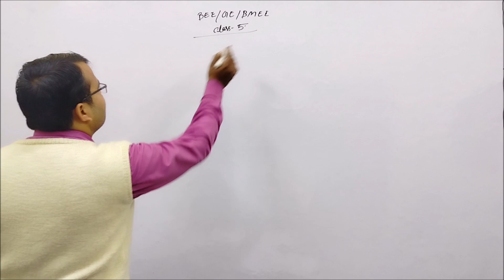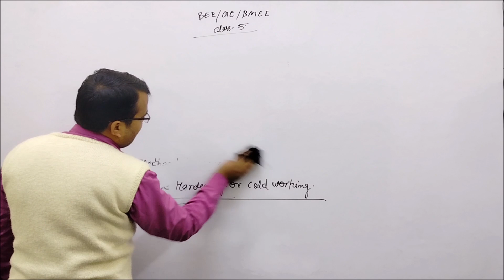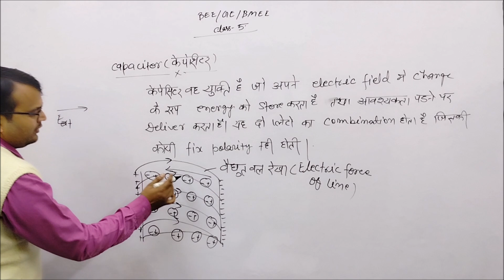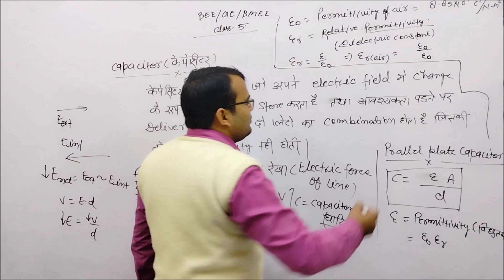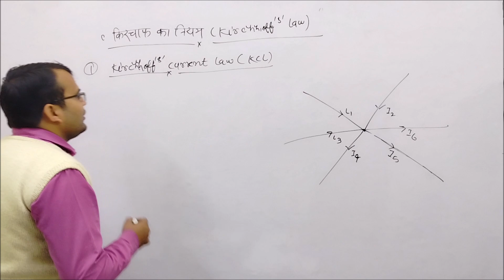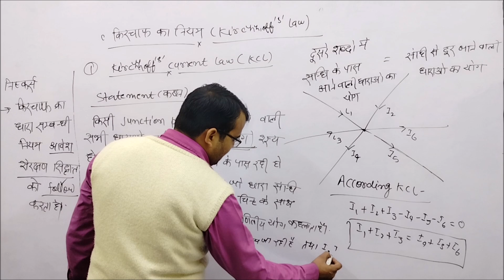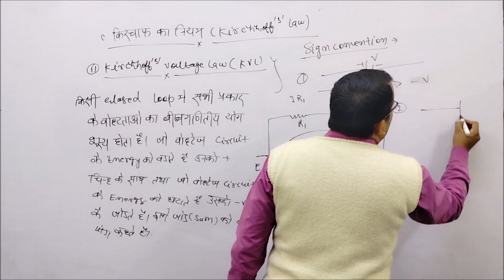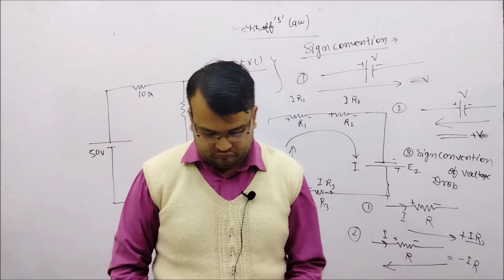Class 05 // General Engineering // EE Chapter 01 // Mechanical Engineering 2nd Semester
Dear Students
This video is useful for Mechanical Engineering (Prod. / Auto. / CAD ) Diploma student.
 Diploma 1st Year Subjects
BEE
BMCE
BMEE
Applied Mechanics
Basic of Mechanical and Electrical engineering
Basic of Electrical and Civil Engineering
General Engineering
Engineering drawing 2nd
Analog Engineering
General Workshop Practice-II
Communication Skills-I
Applied Chemistry
Engineering Drawing-I
Engineering Drawing-I
General Workshop Practice-I
Construction Materials

Civil Engineering Diploma 3rd Semester
Hydraulics and Hydraulic Machines
Concrete Technology
Environmental Studies
Structural Mechanics
Building Construction
Building Drawings

Civil Engineering Diploma 4th Semester
Communication Skill-II
Highway Engineering
Irrigation Engineering
Surveying - I
Reinforced Cement Concrete Structures (RCC Structures)
Energy Conservation
RCC Drawing

Civil Engineering Diploma 5th Semester
Water and Waste Water Engineering
Railways, Bridges and Tunnels
Earthquake Engineering
Soil Mechanics and Foundation Engineering
Surveying-II

Civil Engineering Diploma 6th Semester
Quantity Surveying and Valuation
Construction Management, Accounts and Entrepreneurship Development
Software Application in Civil Engineering

Mechanical Engineering 3rd Semester
Applied Mathematics-III
Engineering Materials
Mechanics of Solids
Thermal Engineering
Computer Aided Drafting and 3D Modelling
Workshop Technology

Communication Skills-II
Environmental Studies
Energy Conservation

Machine Design
Production Technology
Production Management
Automobile Engineering (Common for All)
Air Conditioning (For RAC)

Industrial Engineering
Metrology and Measuring Instruments
CNC Machines and Automation
Automobile Maintenance, Servicing & Repair AMSR
Computer Aided Design (For CAD Branch)
Tool Engineering (only For Production)

Applied Mathematics -III
Electrical Instrumentation and Measurement
Electrical and Electronics Engineering Materials
Digital Electronics
Electrical Machine - I
Environmental Studies

Communication Skill- II
Industrial Electronics and Control
 Electrical Design, Drawing and Estimating-I

 Electrical Design, Drawing and Estimating II
Utilization of Electrical Energy
Application of Computer Software in Electrical Engineering

Branch -
Civil Engineering
Mechanical Engineering
Electrical Engineering
Automobile Engineering
Production
Electronics Engineering
Chemical Engineering
Computer Science and Engineering
Information Engineering
Agricultural Engineering
Paint Technology
Plastic Mould Technology
Electronics & Communication Engineering